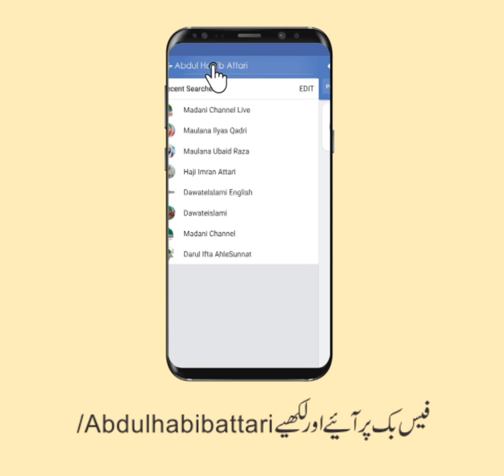Husn o Jamal e Mustafa (Short Clip) Maulana Abdul Habib Attari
Husn o Jamal e Mustafa (Short Clip)